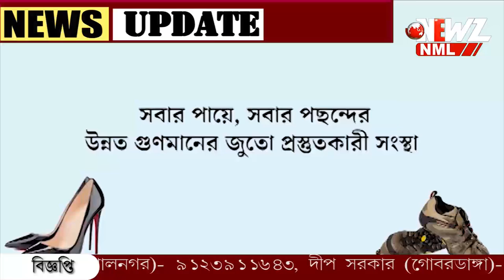দেবী মূর্তি তৈরী হলেও গ্রামে হয়না পুজো!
দেবী মূর্তি তৈরী হলেও গ্রামে হয়না পুজো! চারিদিকে আনন্দ উৎসবের মাঝে অন্ধকারে থাকে এই গ্রাম। প্রথার বদল চাইছেন গ্রামের বাসিন্দারা।